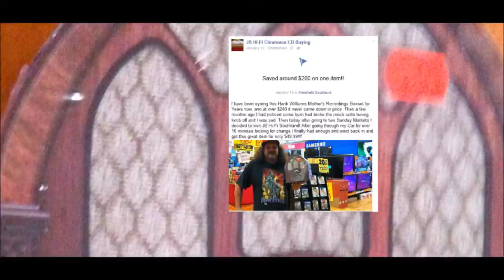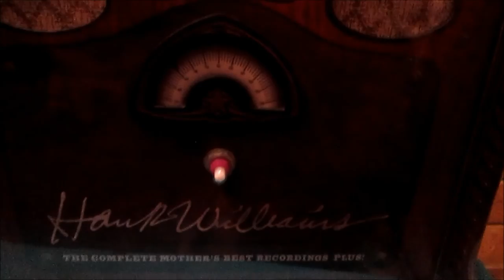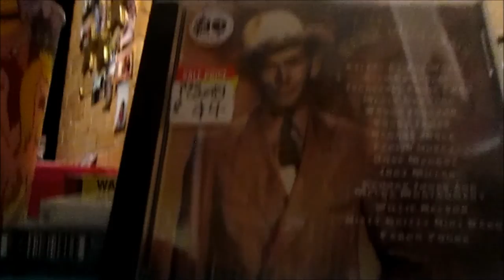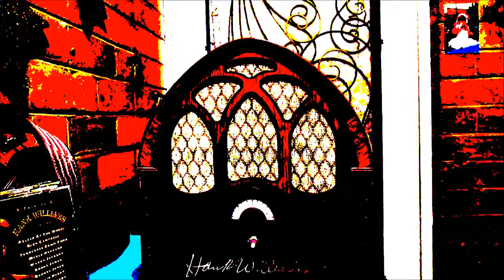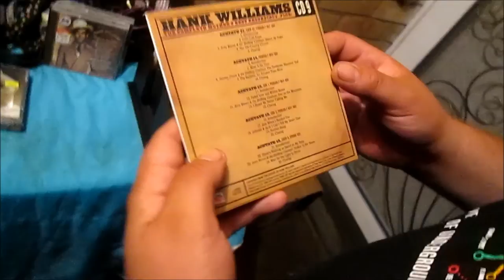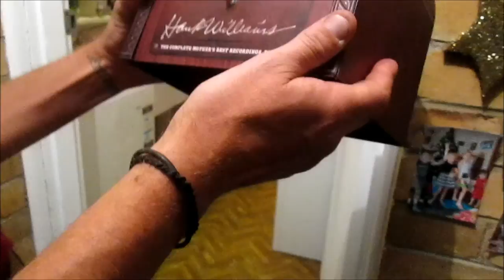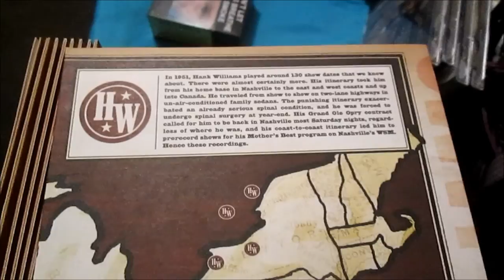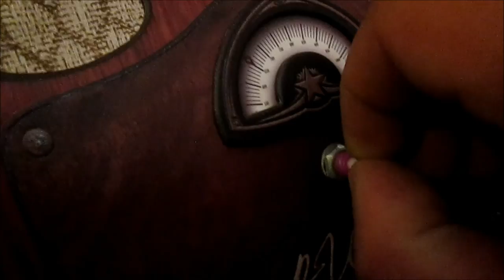Hank Williams Complete Mothers Best Recordings Boxset Opening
I had been eyeing off this $240+ Boxset for over 4 years!!
Then because someone damaged it I got it the other week for only $49.99!!!

Enjoy this Grand Opening!!!